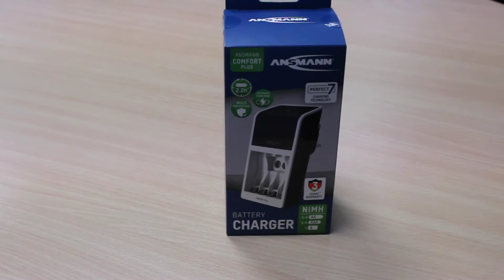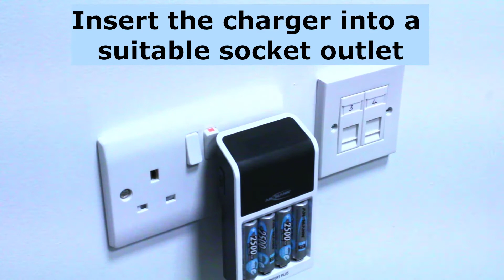Comfort Plus UK - 1001-0094-44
Our latest plugtop charger featuring our own "Perfect 7" charging technology, ensuring the perfect charge for your batteries.  A great and affordable charger for charging AAA, AA and 9V block size batteries. This charger also features a discharge function to refresh older batteries and batteries that are not fully discharged for several months.